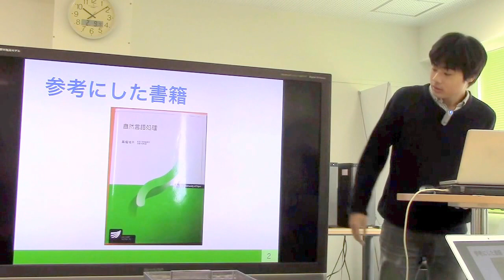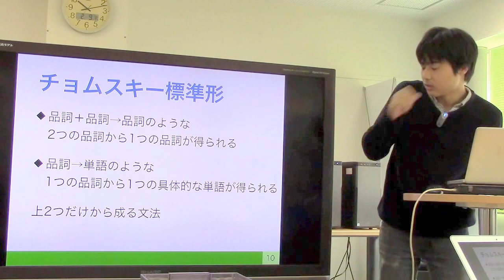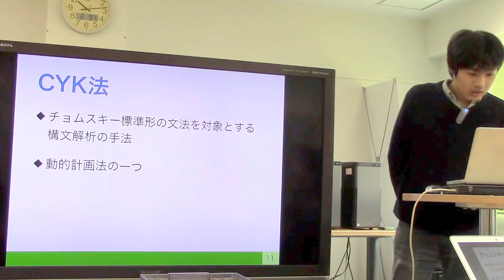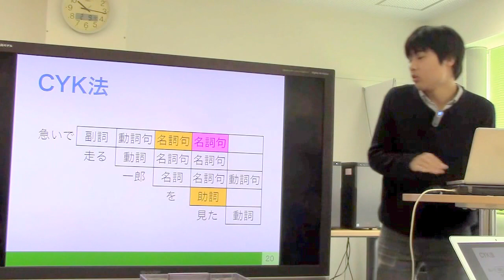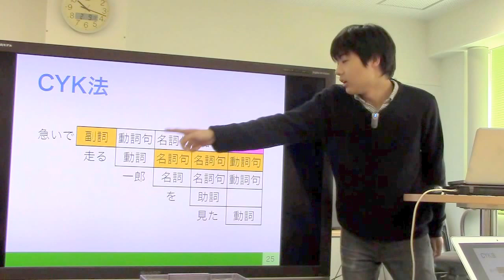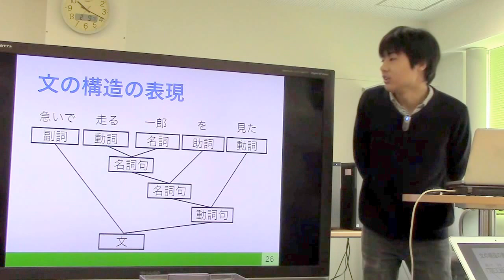勉強会／構文解析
スライド